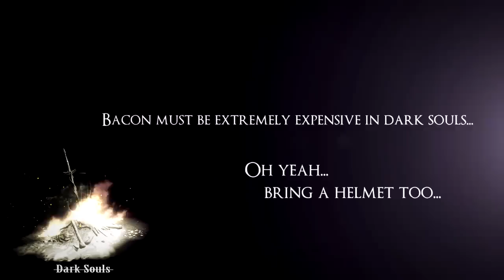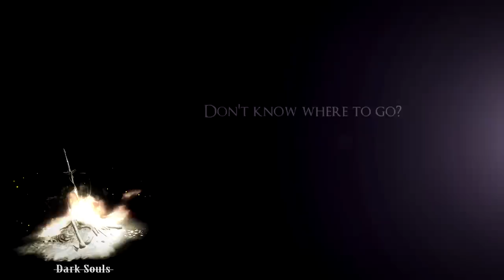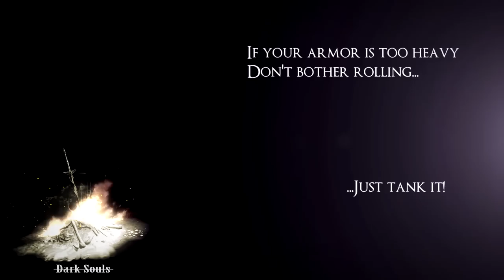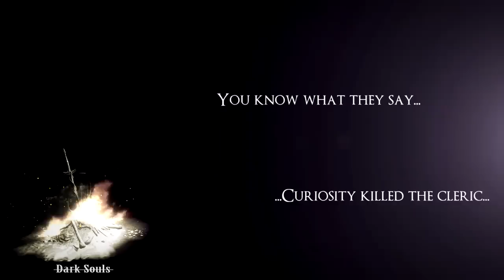Video Game Flaws: Dark Souls 1 & 2 (Live Action Parody)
Video Game Flaws: Dark Souls 1 & 2 (Live Action Parody) The Dark Souls Series (W/ Demon Souls) is arguably one of the hardest Video Game Series of all time. Assuming that most of you have played Dark Souls, or at least watched Lets Plays, we put together a collection of scenes full of the flaws, glitches, and bugs we have all grown to love and hate in the Dark Souls Series.

Pick Up Dark Souls III + Ashes of Ariandel DLC for $12 on PC NOW
Instagram Behind the Scenes Stuff!
Love our Kostumes? Follow Eulerami for MK Kostumes & Art